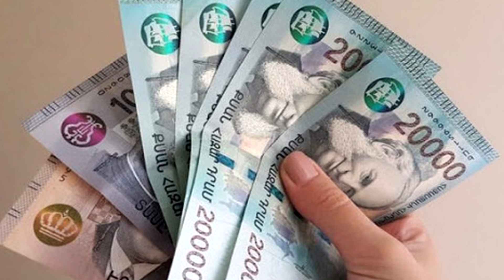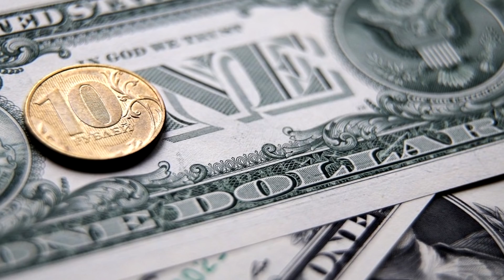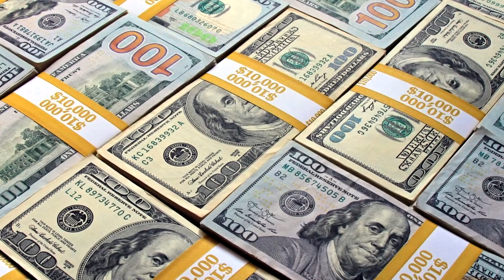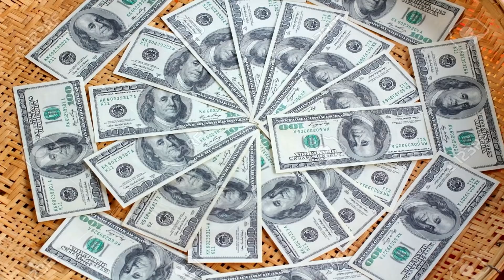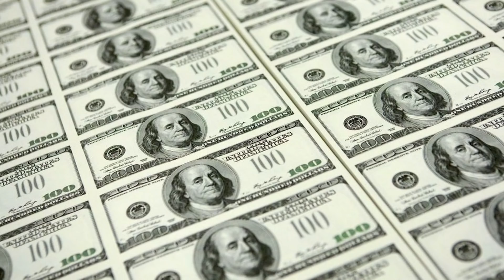Սամվել Ալեքսանյանը թաքցնում են հարկերը․ 1000 խոշոր հարկատուների ցանկը տխուր է